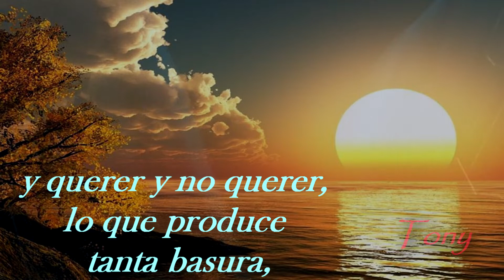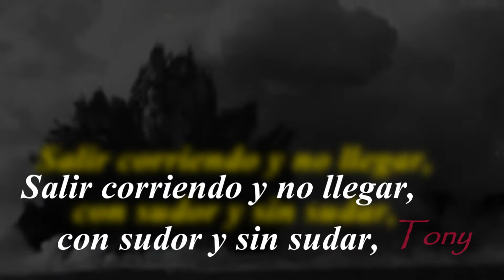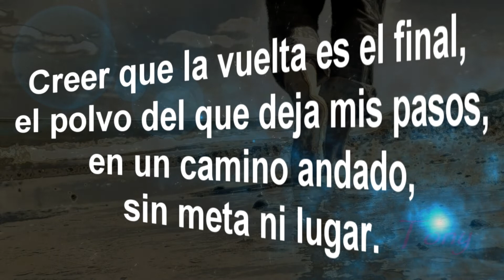Mejor que ayer.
Diseño y textos: Tony alacid méndez

• El fin y el carácter del uso de este vídeo, es
puramente educativo, sin ánimo de lucro ni intereses
comerciales.
Es posible que se encuentren pequeños fragmentos de
material protegido por copyright en este vídeo; los
fines son insustanciales, educativos o se ha
incluido por casualidad o sin fines comerciales o el uso que se pretende hacer de dicho material, se incluye entre las excepciones o limitaciones de uso de derechos de copyright, según  acuerdos con la legislación de cada país.
En cualquier caso, el vídeo se retiraría por reclamación de derechos de copyright •